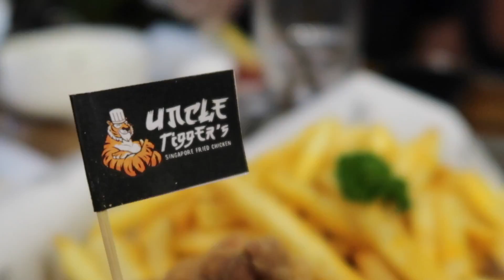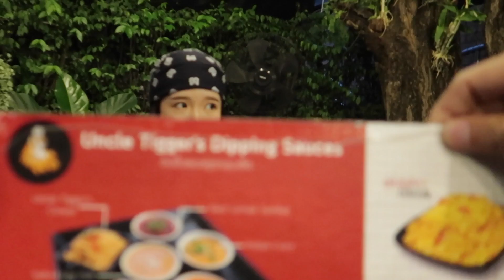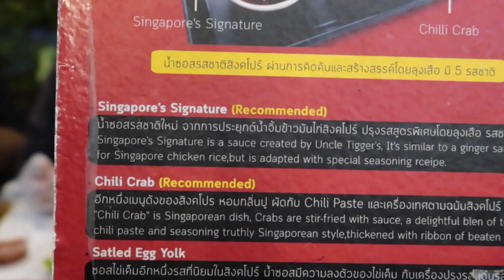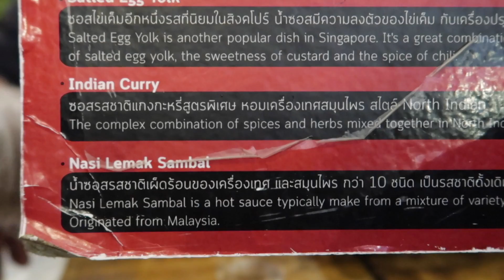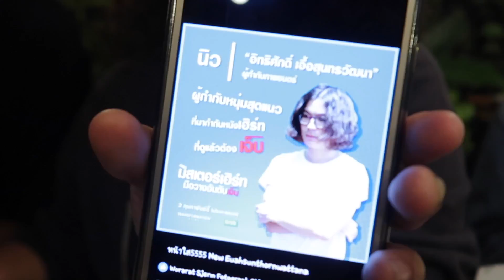ไก่ทอดสิงคโปร์ร้านเด็ด ที่เชียงใหม่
Merchandise  Line : @69ers